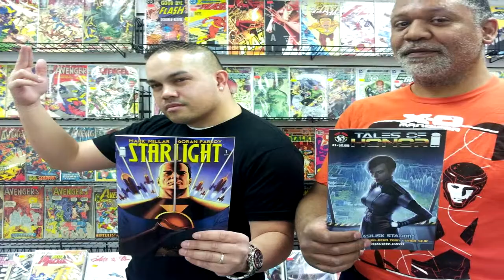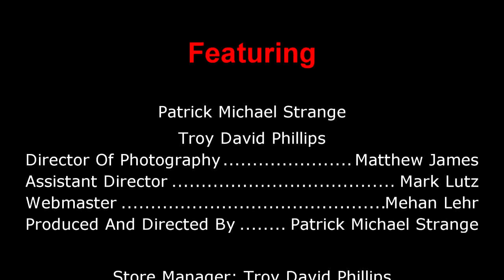The Strange World - Featuring Chris Flick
The Strange World!  Host, Patrick Michael Strange and Store Manager, Troy-David Phillips, Interview hot up and coming creators in all different entertainment fields! On this episode they interview web comic creator Chris Flick!

Like Flashback Comics on Facebook!
Follow Flashback Comics on Twitter!

CREDITS:
Featuring: Patrick Michael Strange, Troy-David Phillips
Director of Photography / Editor: Matthew James
Assistant Camera: Jurgen Carcamo
Assistant Director & Stunt Man: Marc Lutz
Produced & Directed by: Patrick Michael Strange
Store Manager: Troy-David Phillips
Store Owners: Craig George, Larry Altman
Webmaster: Megan Lehr
FILMED ON LOCATION @ Flashback Comics
3062 P.S. Business Center Drive, Woodbridge VA 22192